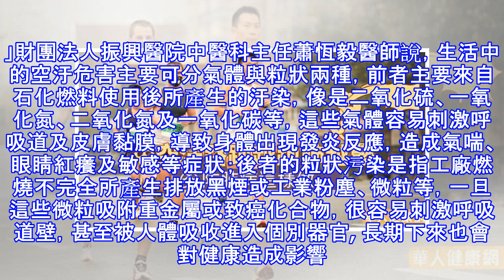空汙路跑越跑肺越髒 防肺病這樣做…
近年國人風靡馬拉松路跑，但您可曾想過即便是如此健康的行為，卻會因為環境中的髒空氣而影響身體，就好比站在大馬路旁吸廢氣一樣，一旦呼吸道平時缺乏保養及適當防護措施，小心越跑肺越髒！醫師表示，台灣空汙嚴重，尤其空氣中的細懸浮微粒（PM2.5）會經由肺部深處進入循環系統，容易造成微小血管阻塞，導致呼吸道及心血管疾病風險遽增。 「空氣汙染無所不在，並非只有PM2.5而已。」財團法人振興醫院中醫科主任蕭恆毅醫師說，生活中的空汙危害主要可分氣體與粒狀兩種，前者主要來自石化燃料使用後所產生的汙染，像是二氧化硫、一氧化氮、二氧化氮及一氧化碳等，這些氣體容易刺激呼吸道及皮膚黏膜，導致身體出現發炎反應，造成氣喘、眼...